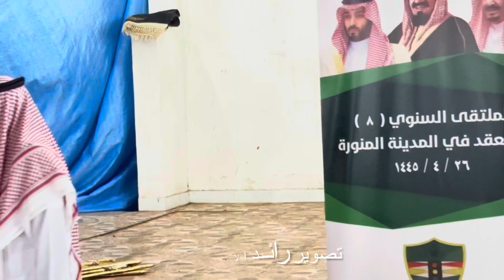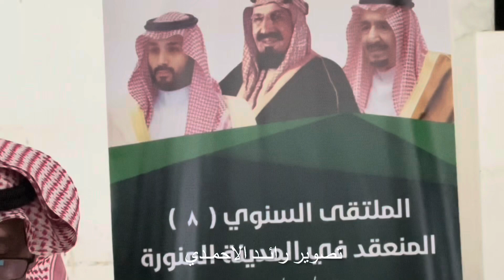الشاعر حمد رزيق الجابري بالملتقى السنوي المدينةالمنورة لخرجين الدورة ١٣ معهد المرور الرياض ١٤٠٠/٨/١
الملتقى السنوي ( ٨ ) المنعقد في المدينة المنورة ١٤٤٥/٤/٢٦ لخرجين الدوره ١٣ المنعقده في معهد المرور ب الرياض ١٤٠٠/٨/١ هـ- وتخرج الدورة ١٤٠١/١١/١٦هـ
في مزعة نواف الردادي الحربي

بروموا الحفل على
التلغرام

مشاركة المنشد سعود الجابري

تلغرام
تويتر
تويتر الاول